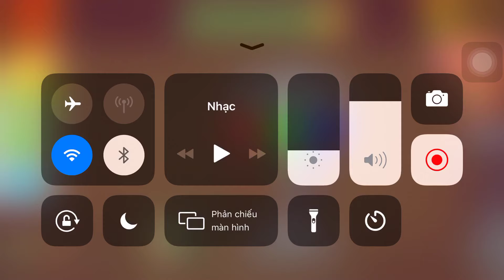Meat Grinder Vs The Buddy| Kick The Buddy